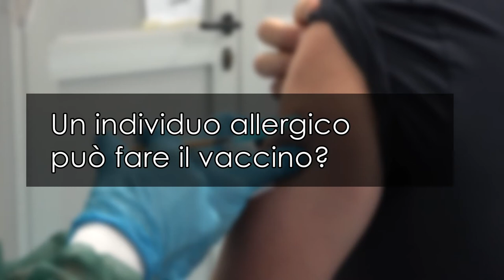Covid-19 e vaccino, la parola all'esperto 2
Il professor Giovanni Di Perri, ordinario di malattie infettive e primario all'ospedale Amedeo di Savoia di Torino, risponde alla domanda: un individuo allergico può fare il vaccino?